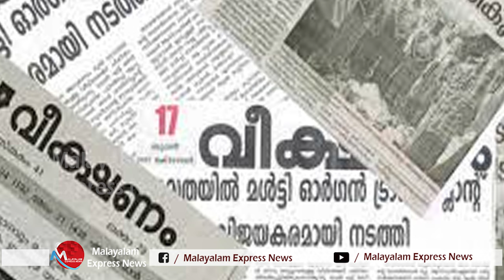വീക്ഷണത്തെ "വിഷ വീക്ഷണമെന്നു" നവപ്രതിച്ഛായ, കേരളാ കോൺഗ്രസ് (M) ന്റെ ചുട്ട മറുപടി|keralacongress|udf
വീക്ഷണത്തെ "വിഷ വീക്ഷണമെന്നു" നവപ്രതിച്ഛായ, കേരളാ കോൺഗ്രസ് (M) ന്റെ ചുട്ട മറുപടി